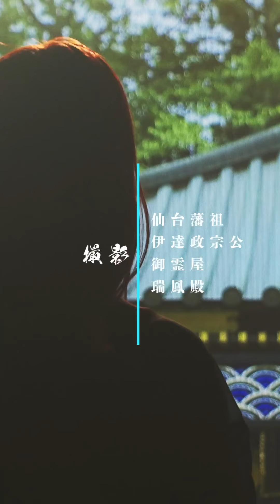【感謝】宮城つながり応援キャンペーン終了！青葉城恋唄をサムアパアレンジでナマ宗さんと一緒に。青葉城恋唄〜未来へ繋ぐうた〜（NEWアレンジ）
宮城つながり応援キャンペーン（3ヶ月）が終了しました。

繋がった皆さんありがとう！
キャンペーンは終わるけど、これからがチカラ試される時。みんなもっと素敵なふるさと伝えていこうね。

僕等は8月からの登場
宮城に縁のある覆面アーティストとして。

そこから宮城つながり応援のテーマ曲に「君がいる世界には」が選ばれ、同時につながり応援限定ユニットとして、アンバサダーのフルート奏者小畑実織ちゃんを迎え、SAMURAI APARTMENT Loves Mioriとしてレコーディングが行われ、そのタイミングで僕等顔出しw
なんとデジタルリリースまでおこなわれました。
もちろん夏場は各地の夏まつりや、ライブも涼しい顔して行ってたし、今年は同時期にスタジオなんか作っちゃったもんだからいろんなところから煙出てたかも…

で、ここで僕等の出番終了かと思ってたんだけど、会を重ねるうちに夢の話しなんかしてたら、サムアパフェスやっちゃおう！となり💦クラファンの指導と手厚いサポートを受けフェスをやる事に。

そんな中…アンバサダー統括の宗さんの青葉城恋唄をサムアパアレンジで作る話しになり、カヴァーしてキャンペーンの終了に向けそのフェスでリスペクトを込め、キャンペーンエンディングソングとしてサムアパが歌う事に。
KYOがアレンジをして、CLIMB、shimoの仮レコーディングしてるあたりだったかな、これまで数多くのアーティストが青葉城恋唄をカヴァーする中、他者の青葉城恋唄に本人（宗さん）が歌を入れる事は一度も無かったのですが…ダメもとで聞いてみたらサムアパならいいよ！と快諾。
う、う、嘘でしょ？と少し頭の中バグってるところに、「俺ラップすれば良いのか？」と。完全に頭ショートしちゃいましたw

そんなこんなでレコーディングにも参加していただきました（studio Gateで）。

もう煙も出尽くし状態です…

更にフェスにも、この青葉城恋唄を歌う為だけに忙しい中駆けつけていただくことになり、この頃は煙の代わりに変な汗が…

クラファンも目標達成したんですが天気が本番日に近づくにつれ降水確率が65%→80%→96%…前日の夜には100%になってましたw

アクアイグニス仙台の粋な計らいで、屋内スペースを貸していただける事になり、開催することが出来ました。

関係された（繋がった）皆様には大変お世話になりました。

動画はそんな駆け抜けた2024の夏を青葉城恋唄に乗せてお送りします。

それではみなさん
またどこかでお会いしましょう！